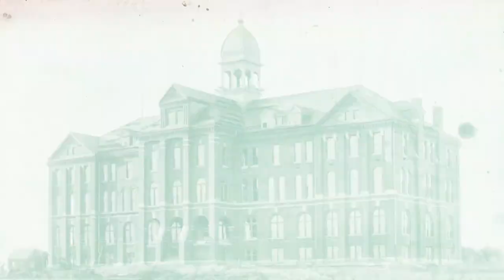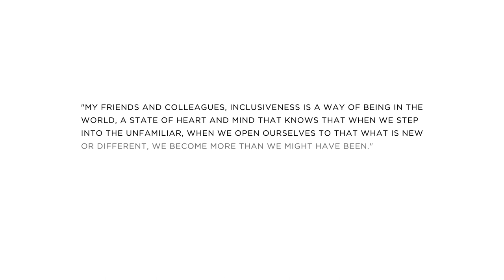Saint Anselm College: Your Time is Now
At Saint Anselm College, we believe our students come here because they have something to say to bring to the world. And we want to give you the platform to stand on. Watch this video to see what it means to be an Anselmian.